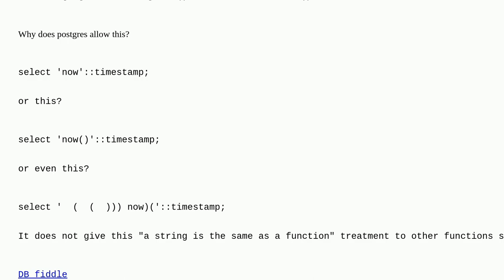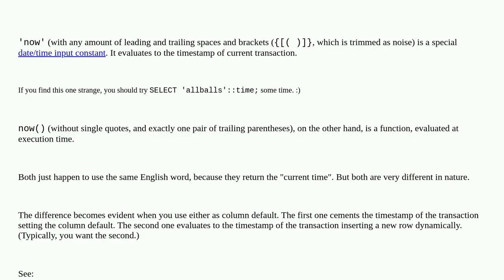Dba: Postgres strange conversion of the string 'now' to timestamp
Postgres strange conversion of the string 'now' to timestamp

A special thanks goes out to the community

  timestamp datatypes cast postgresql